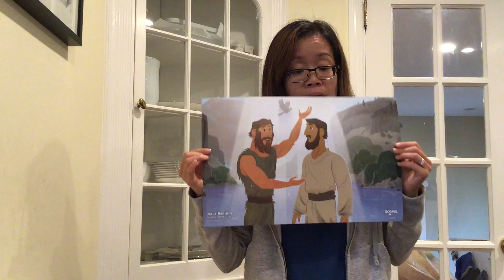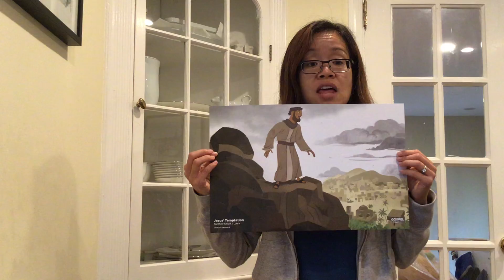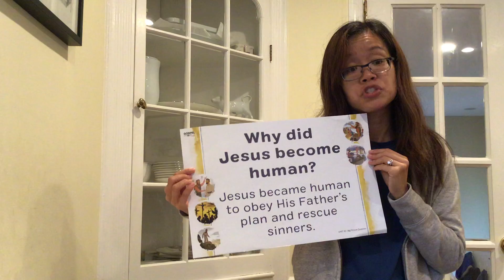October 25 Sunday School Lesson